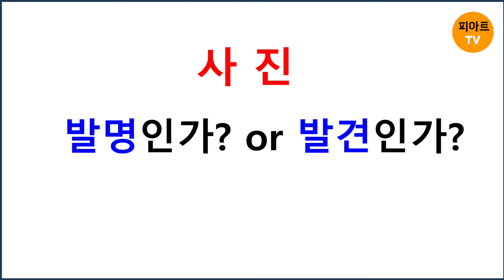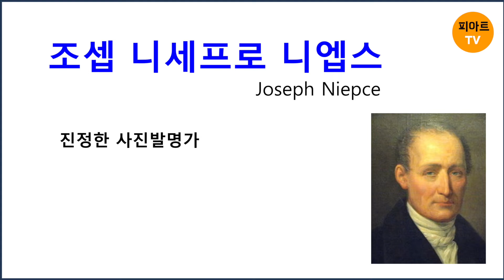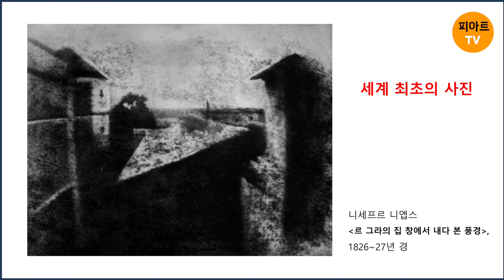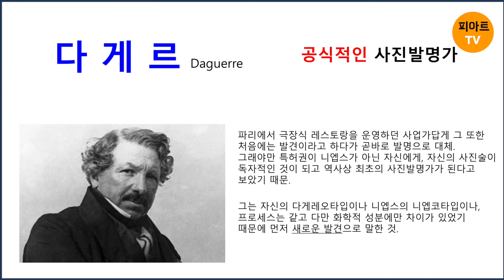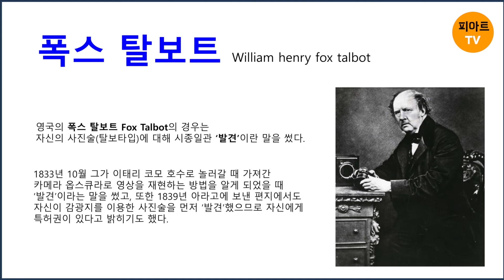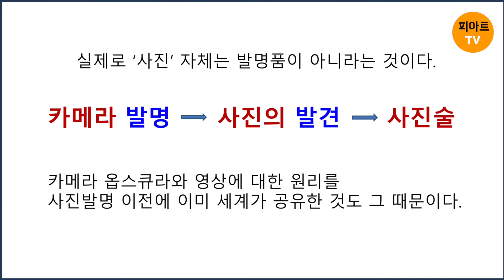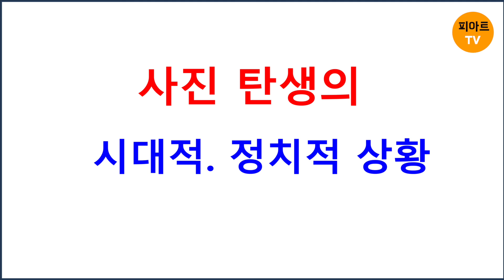[사진 탄생의 비밀] 사진은 발명(품)일까? 발견일까? . 프랑스의 헤게모니와 음모가 있었다.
안녕하세요.  피아트 TV입니다.
이번 강좌는 사진 탄생의 비밀. 사진은 발명품일까요? 단지 발견된 것일까요?
만약 사진을 발명이 아니라 발견이라고 한다면 무엇이 문제가 될까요?
사진의 본질은  두 성향을 다 가지고 있긴 하지만 발견이 발명이 된 이면에는19세기 사진이 발견된  당시 이해 당사자들간의 헤게모니와 음모가 있었기 때문입니다.

참고문헌: 진동선 "영화보다 재미있는 사진 이야기"